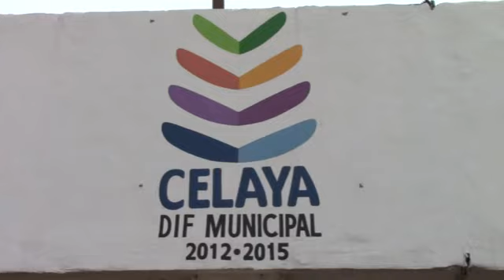EMBARGAN LAS INSTALACIONES DEL DIF MUNICIPAL POR DEMANDA LABORAL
80 mil pesos tuvo que pagar el DIF Municipal para evitar un embargo tras la demanda presentada por el Ex-Director Administrativo, sin embargo la deuda asciende ya a los 800 mil pesos, mientras que en el proceso legal el sistema municipal DIF, prefirió recurrir al amparo.